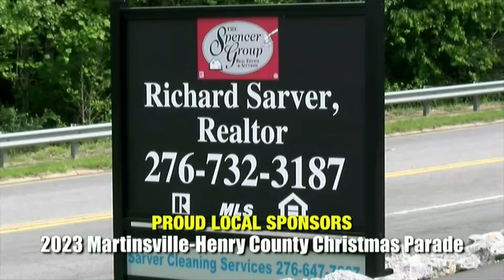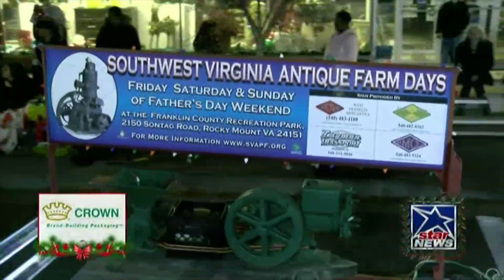2023 CROWN MHC CHRISTMAS PARADE